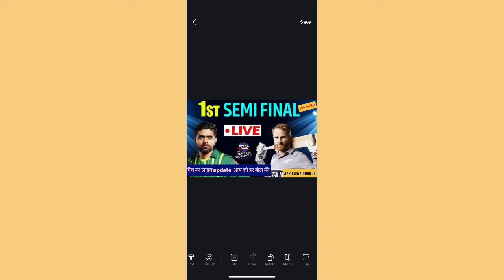PakvsNz : T20WorldCup के पहले सेNew Zealand पर 7 विकेट से जीत दर्ज करते हुए फाइनल में पहुंचा Pak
How many Test Pakistan won in NZ?
New Zealand and Pakistan have faced each other in 60 matches in Test. Out of these 60 games , New Zealand have won 14 whereas Pakistan have come out victorious on 25 occasions . 21 matches ended How many Test Pakistan won in NZ?
New Zealand and Pakistan have faced each other in 60 matches in Test. Out of these 60 games , New Zealand have won 14 whereas Pakistan have come out victorious on 25 occasions . 21 matches ended PakvsNz : T20WorldCup के पहले सेमीफाइनल में New Zealand पर 7 विकेट से जीत दर्ज करते हुए फाइनल में पहुंचा

पाकिस्तान की ओर से MohammadRizwan और BabarAzam ने खेली अर्धशतकीय पारी।